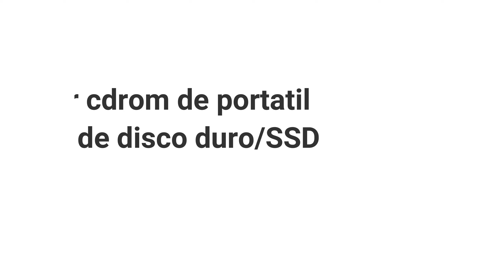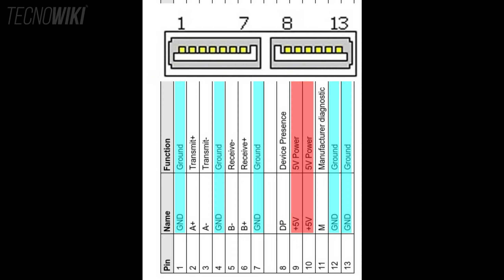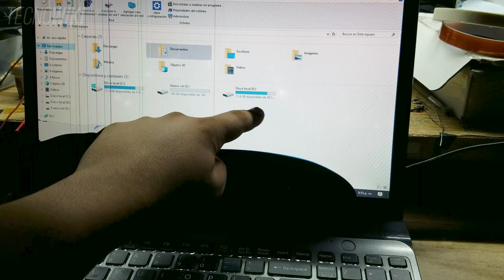✅ Adaptar un SEGUNDO DISCO DURO/SSD a portatil-laptop casero 😱 caddy drive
Caddy casero para conectar un segundo disco duro o ssd a la laptop. Aquí les muestro este proyecto, este invento donde conectamos un segundo discoduro a una portátil mediante un adaptador que hicimos de manera casera a partir de un viejo cdrom que ya no servia,, las herramientas para usar y materiales son muy básicas y cualquiera puede tener algo de esto tirado por allí.

Como hacer un adaptador de disco duro casero